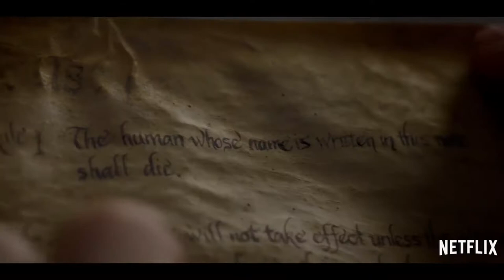Death Note (Netflix) - Reseña y Opinión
¡Bienvenidos a un nuevo video! Les traemos nuestra opinión sobre "Death Note" de Netflix, película esperada por pocos y odiada por muchos aún antes de su estreno. Esperemos sea de su agrado y sígannos para nuevo contenido.